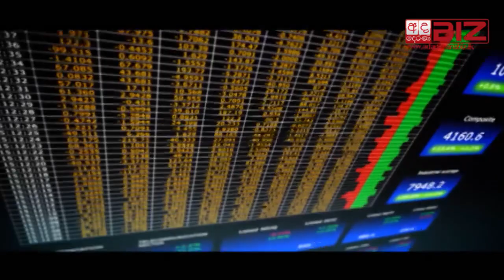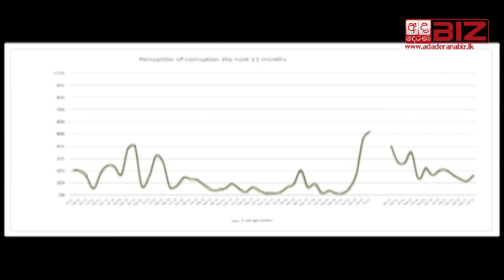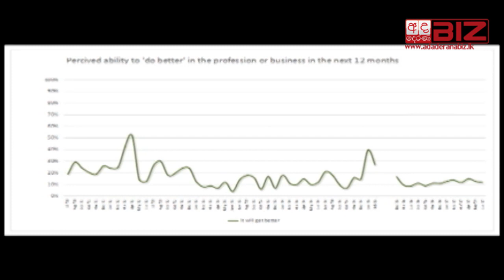BIZ JOURNAL - 2017.09.23